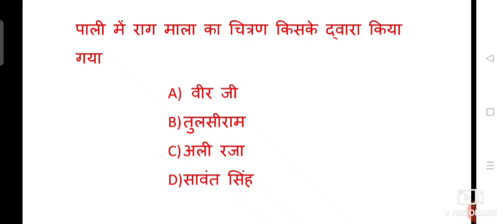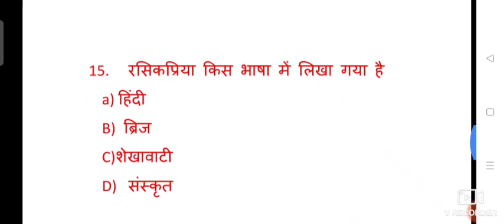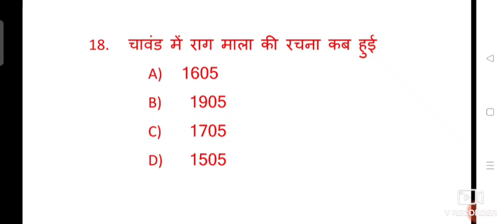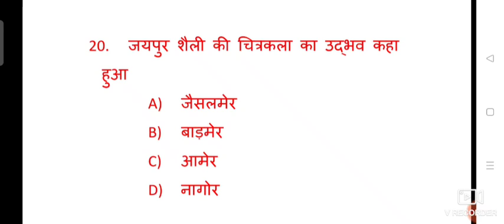NCERT CLASS-12, DRAWING most important question,top 20 question, very most important